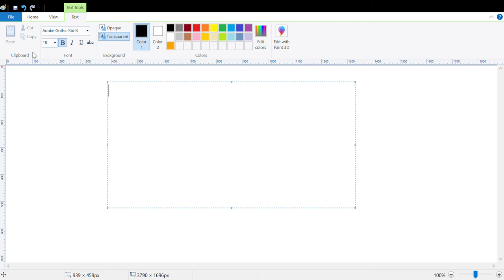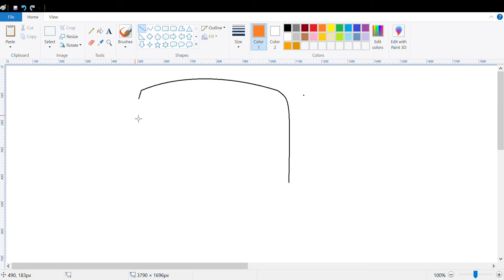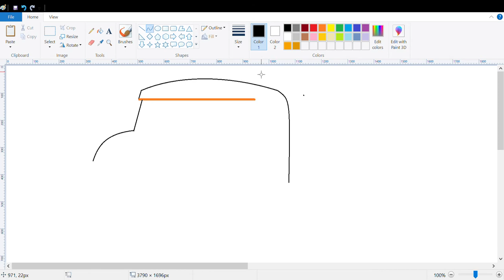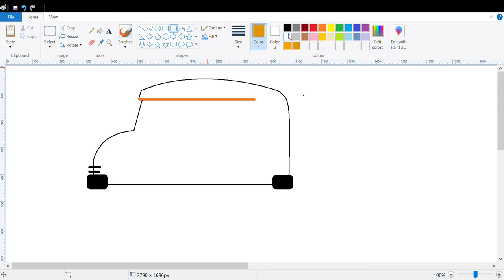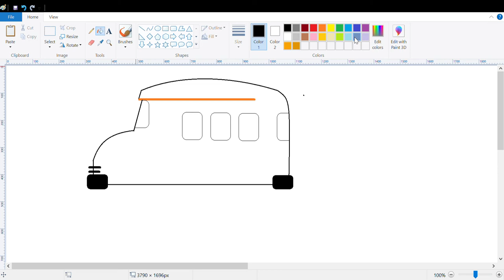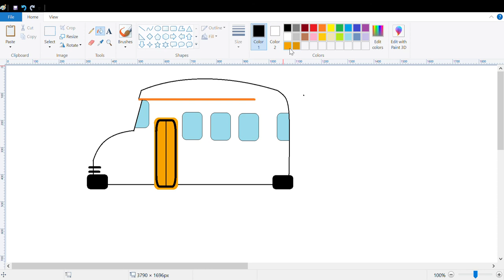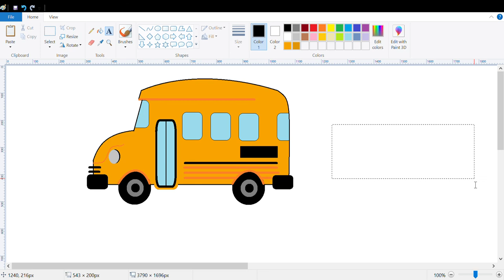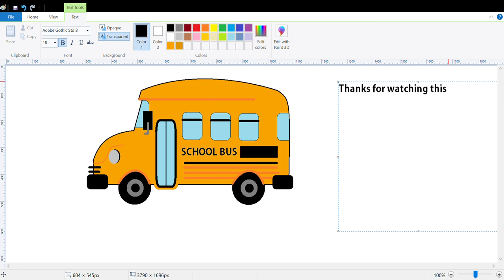How to draw SCHOOL BUS easily for kids with paint program